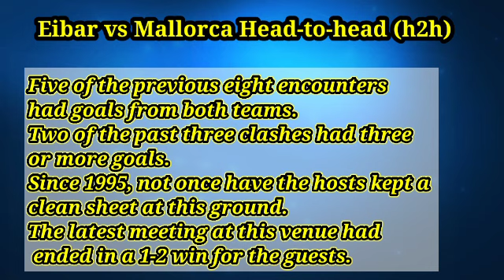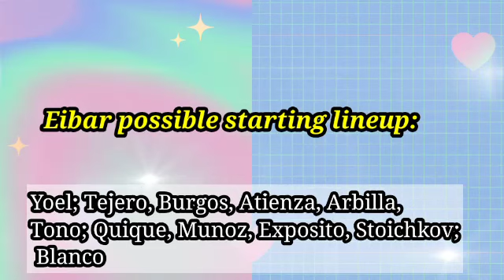Eibar vs Mallorca Prediction and Match Preview - Copa del Rey 22/01/05